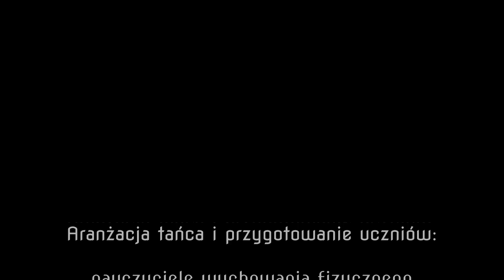Klasy 4-7 żegnają belgijką klasy 8 SP3 w Głogowie